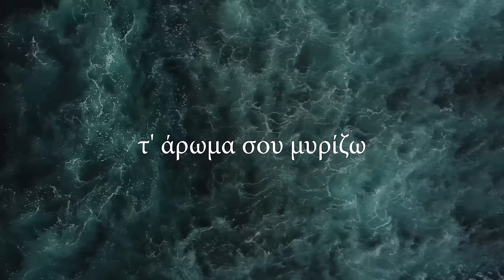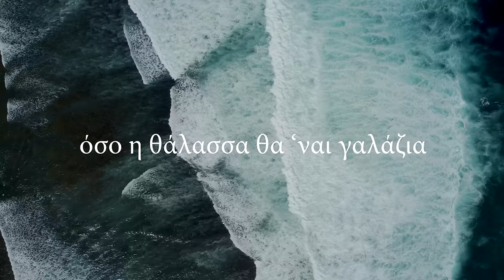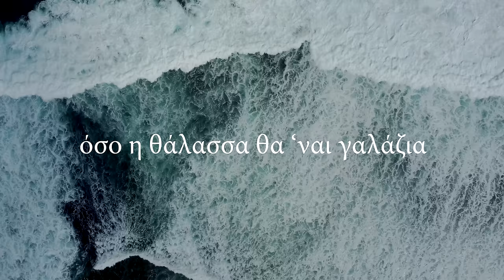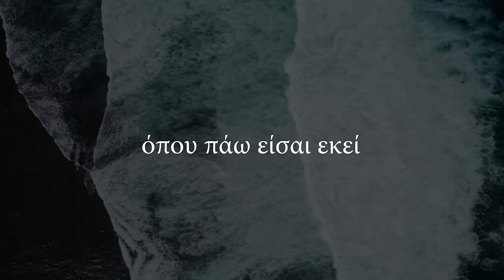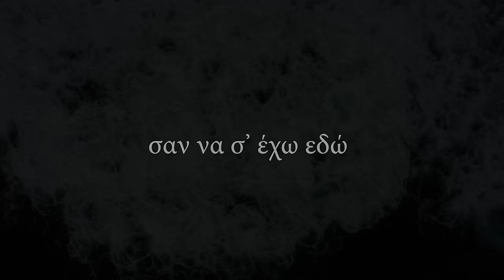Ελεωνόρα Ζουγανέλη - Το Δωμάτιο Βρίζω (Νέο τραγούδι από τη σειρά "Σασμός") | Official Lyric Video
Ελεωνόρα Ζουγανέλη – Το Δωμάτιο Βρίζω (Νέο τραγούδι από τη σειρά "Σασμός")

Μουσική: Νίκος Τερζής
Στίχοι: Γιάννης Κότσιρας
Ερμηνεία: Ελεωνόρα Ζουγανέλη
2η φωνή: Γιάννης Κότσιρας
Ενορχήστρωση: Νίκος Τερζής

Ακορντεόν: Ντίνος Χατζηιορδάνου
Πιάνο - Πλήκτρα: Νίκος Τερζής
Κιθάρες: Νικος Σταυροπουλος
Κοντραμπάσο: Γιάννης Πλαγιανάκος
Κρουστά: Στέλιος Ζαχαρίου
Διεύθυνση παραγωγής: Ηλίας Μπενέτος
Ηχογράφηση: Νίκος Σταυρόπουλος (3ηχο studio)
Μιξη - Mastering: Νίκος Τερζής - Νίκος Σταυρόπουλος (3ηχο studio)

Η Ελεωνόρα Ζουγανέλη συμμετέχει με την ευγενική παραχώρηση της Minos EMI - A Universal Music Company.